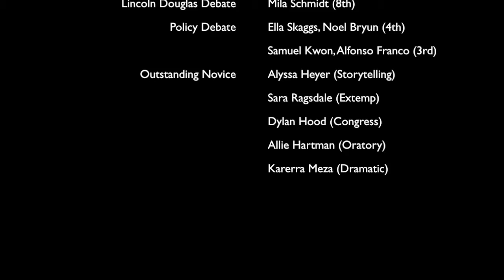NKC Speech and Debate Wins 2nd at Maryville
Video by Gabby Campbell